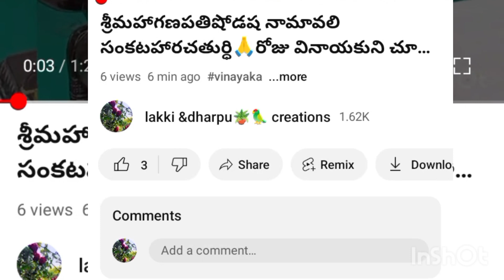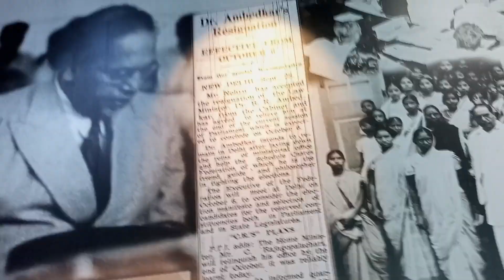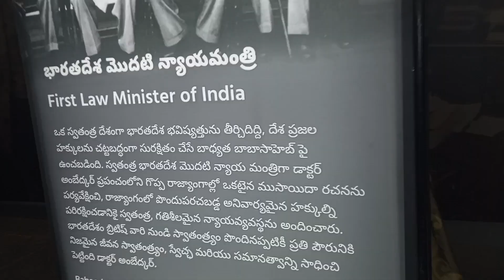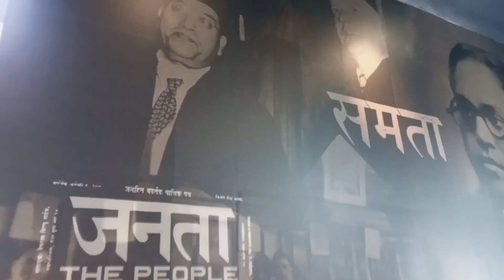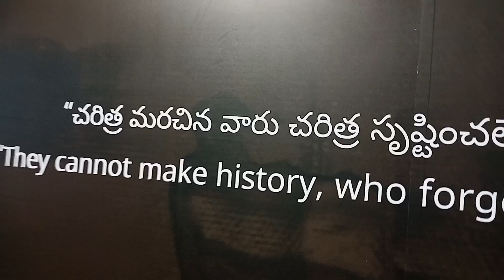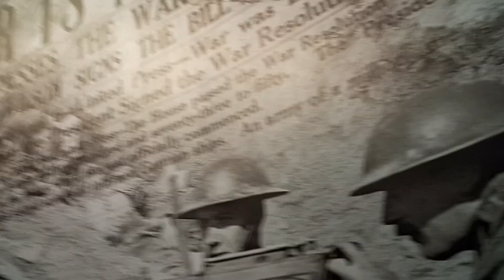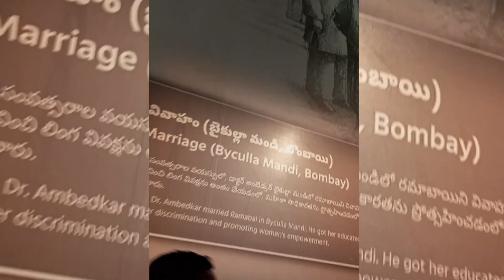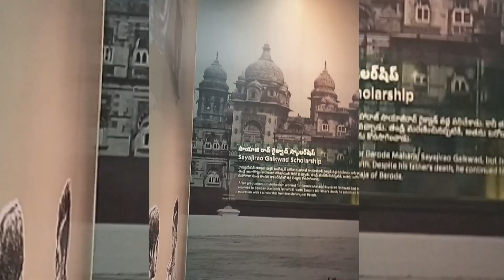World Biggest DRAmbedkar statue in Vijayawada statue &Exibition &gallery videos@lakkicreation6710